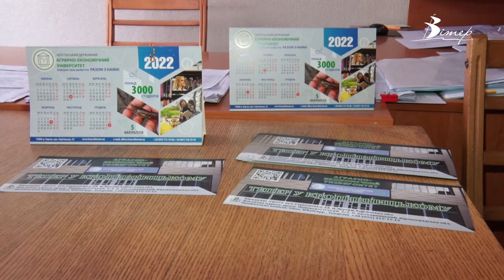Університет в чотирьох кабінетах: як працює Херсонський аграрно-економічний університет в евакуації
Документацію та трохи техніки вдалося вивезти з окупованого Херсону освітянам у Кропивницький. Тут їх прихистив аграрний фаховий коледж. Усе розмістили у декількох кабінетах. Вступна кампанія університету наразі у розпалі. А навчальний рік для студентів та викладачів невдовзі розпочнеться онлайн. Яка ситуація з майном закладу, чи йдуть на співпрацю з окупантом ті, хто залишився, та як чекають на звільнення області херсонці – дізнавалась Марія Тарасенко.